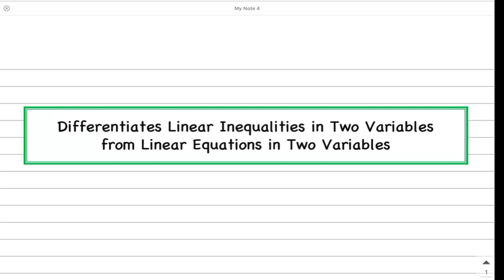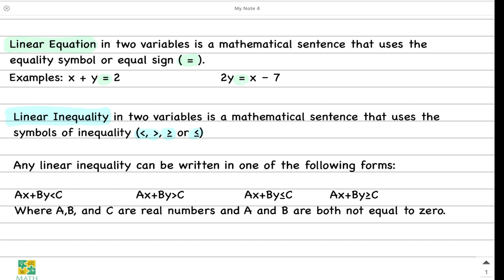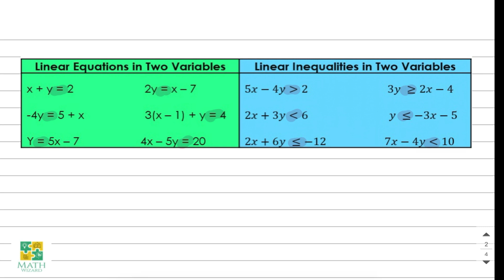Grade 8 Math Differentiates Linear Inequalities in Two Variables from Linear Equations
In this video you will  learn how to Differentiates Linear Inequalities in Two Variables from Linear Equations